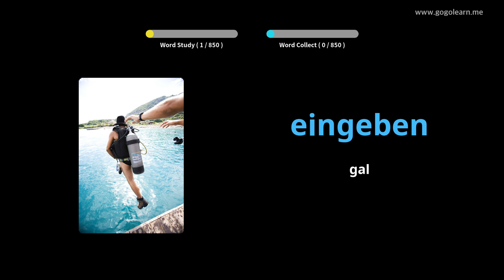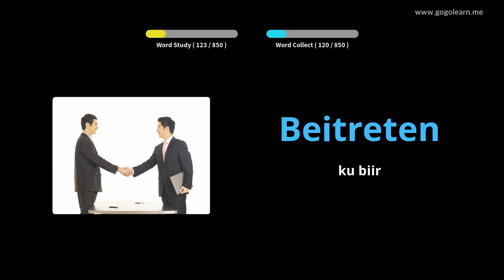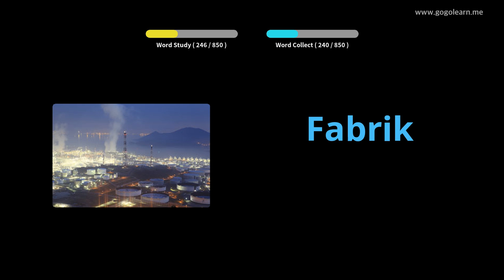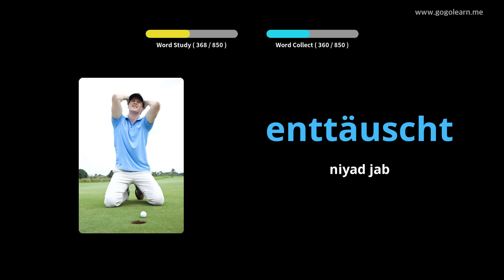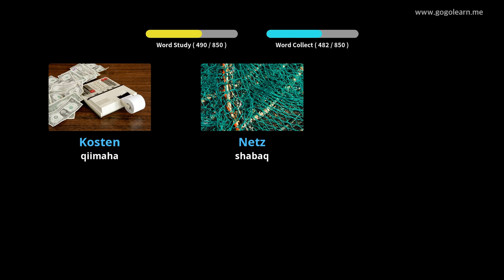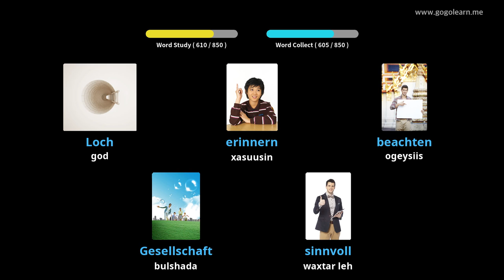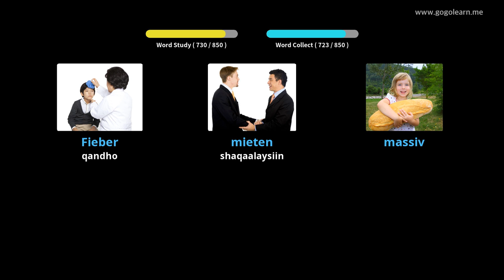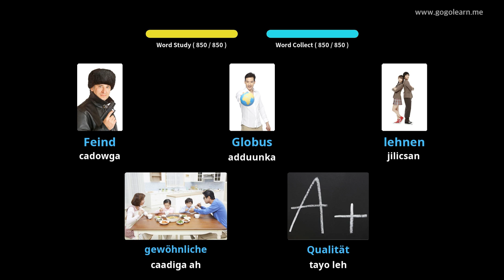Dhageysiga Erayada Jarmalka Dhageysiga Markaad Hurdo Jirto |Golearn